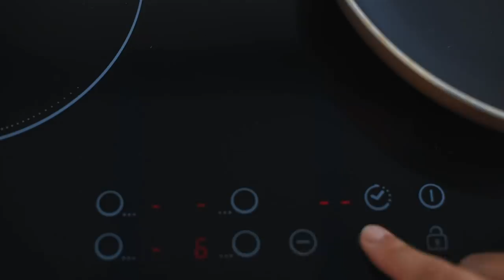SFORMATO DI ZUCCHINE AL FORNO Incredibilmente gustoso - Ricetta Facile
Che ne dite di un buonissimo sformato di zucchine per sfruttare al massimo quest'ortaggio che troviamo in abbondanza in questo periodo?
Si prepara con pochi ingredienti ed è perfetto per questa stagione estiva.
Lo sformato di zucchine al forno si può gustare sia caldo che freddo e si può preparare in anticipo per mangiare fuori casa.

La ricetta dello sformato di zucchine adatta a tutti i gruppi sanguigni.